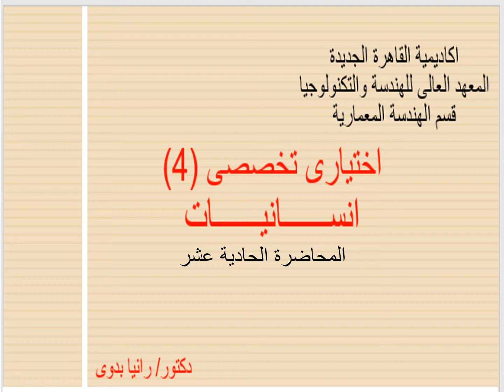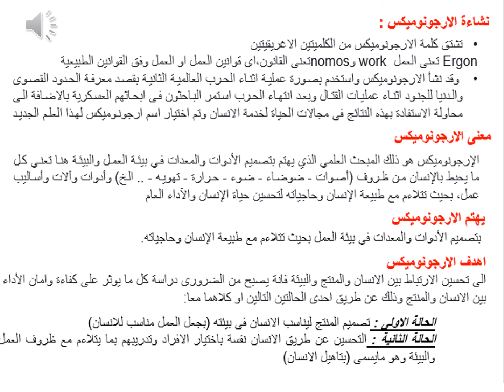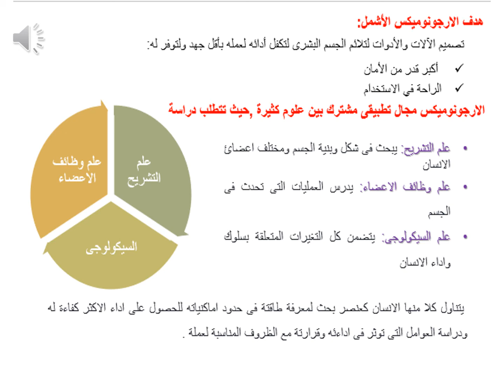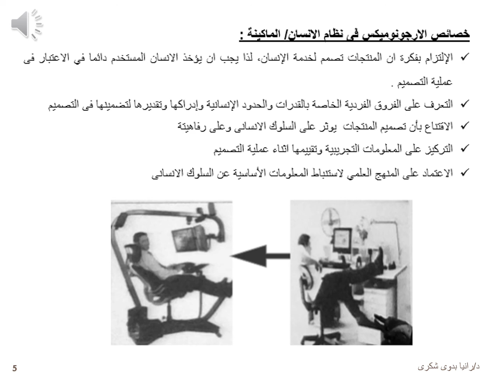الاسبوع 11 الفرقة الرابعه عمارة انسانيات